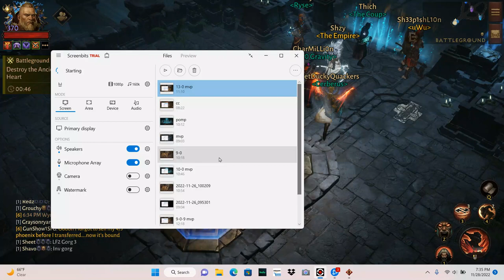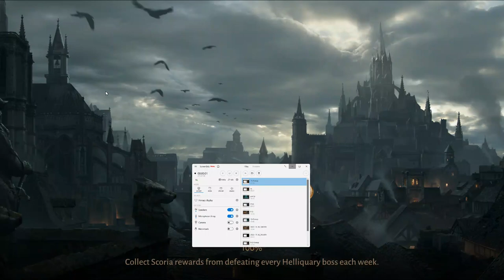diablo immortal barb pvp match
how i use my barb in pvp